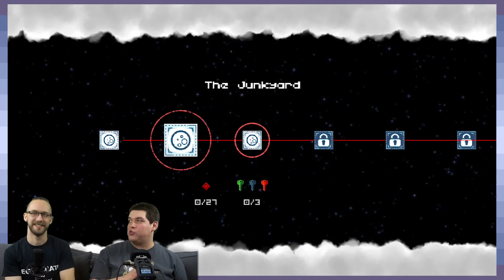PONCHO: The King of the Junkyard - Part 3 - Game Devs Play Games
"I give you the gift of being able to help me" - gee thanks.